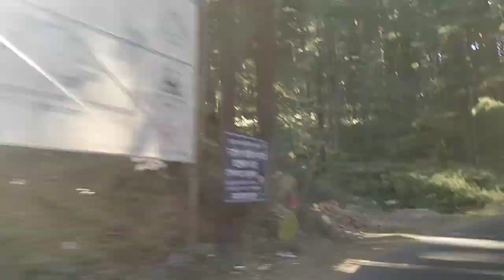हम गए परेम मंदिर 🙏घूमने वहा जाके बहुत अच्छा लगा 🤗🤗🤗❤️😍😍🙏🙏🙏